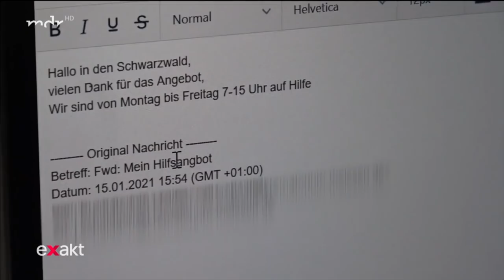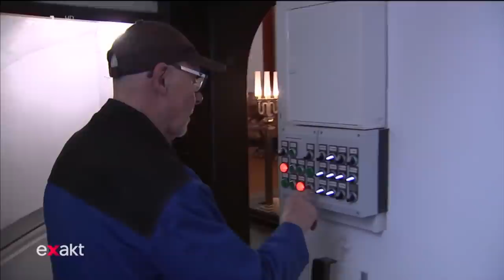Zu viele Tote - Krematorium Meißen am Limit | Exakt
Fahrzeugschlangen vor dem Krematorium, gestapelte Särge in Plastikfolie eingewickelt - Bilder aus dem Krematorium Meißen. - Ausnahmezustand durch Corona?